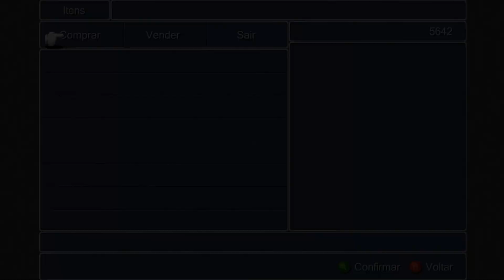Fantasy III Detonado#07(PT-BR 100% Completo) - Vila dos Antigos Castelo de Argus!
Fantasy III Detonado7(PT-BR 100% Completo) - Vila dos Antigos Castelo de Argus!
Seja membro deste canal e ganhe benefícios:
STEAM: RODRIGO_AURON

INSTAGRAN:@RODRIGO_AURON